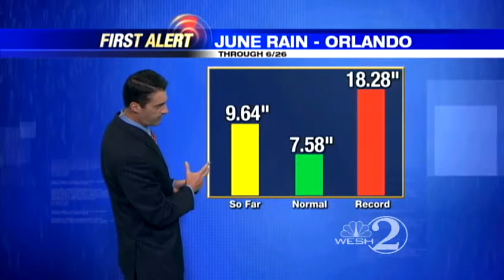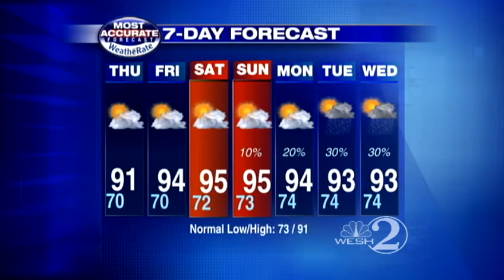Nice, mild evening ahead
WESH 2 chief meteorologist Tony Mainolfi's central Florida forecast.